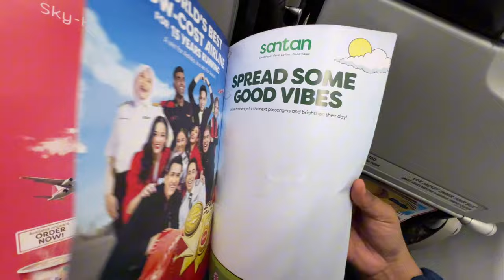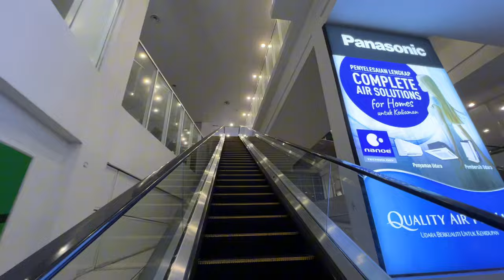✨Traveling To Malaysia 🇲🇾 | Air Asia 🤩| Vlog